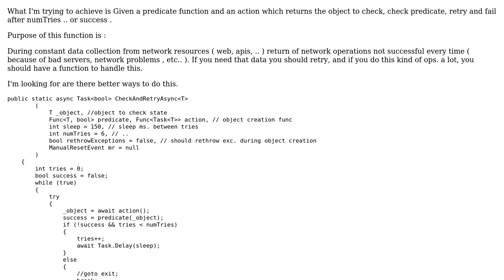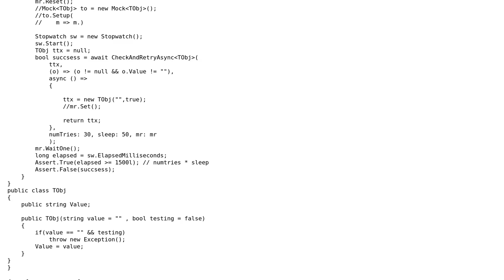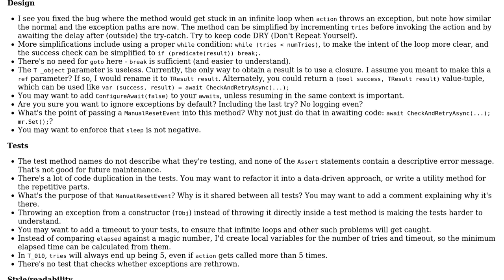Simple but important function to check and retry given action's result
With thanks & praise to God, and with thanks to the many people who have made this project possible! | Content (except music & images) licensed under CC BY-SA | Music | Images & others | With thanks to user Pieter Witvoet user firatto and the Stack Exchange Network Trademarks are property of their respective owners. You are responsible for your own actions.